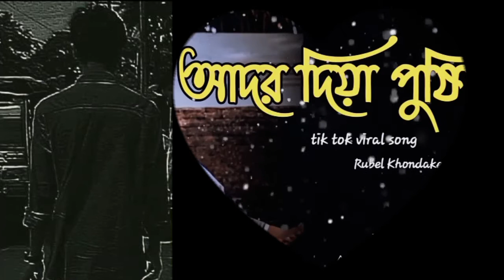আদর দিয়া পুষি | Ador Diya Pushi | Rubel Khandokar | Official Music Video | MD. SULTAN MAHBUB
Lyric
আমার ময়না পাখি কয় না কথা
তোর মনে কিসের ব্যথা
হাসিমাখা মুখটা যে তোর
দেখতে মনে চায়
আমি আদর দিয়া পুষি তোরে বুকের খাঁচায়

ভালোবাসার খরকুটো তে বাইন্ধা আছি ঘর
ঘর আমার আছে ঠিকই পাখি এখন পর
আপন কইরা নেরে আমায় নইলে জীবন যায়

খোপার ভেতর সাজাই দিমু পান্না কচুর ফুল
পাখিরে তুই মাফ কইরা দে যদি করি ভুল
লাল শাড়ি কাচের চুড়ি পড়ায় দেবো গায়